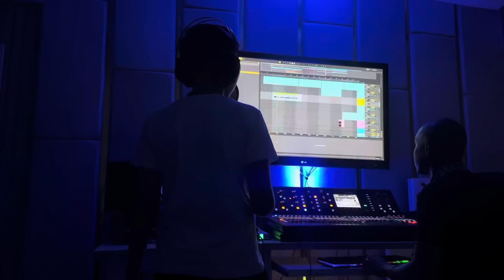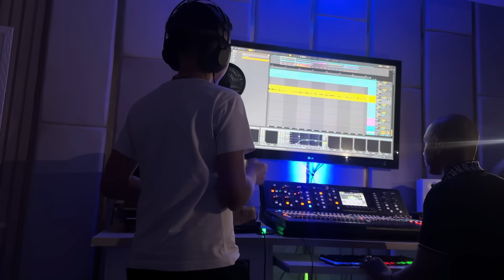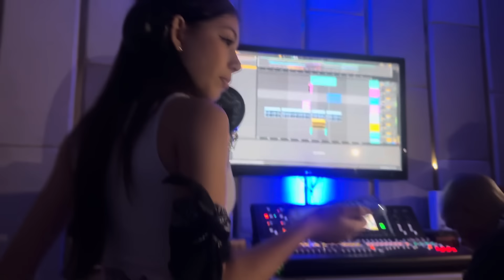FIZ UMA MÚSICA COM A RAFINHA E A MC GABRIELLA (FRAN FICOU COM CIÚMES)